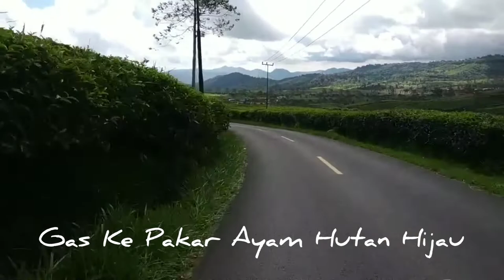Belajar Ternak Ayam Hutan Agar Jinak Langsung Ke Pawangnya Progo Farm